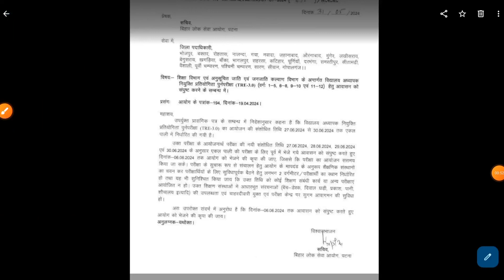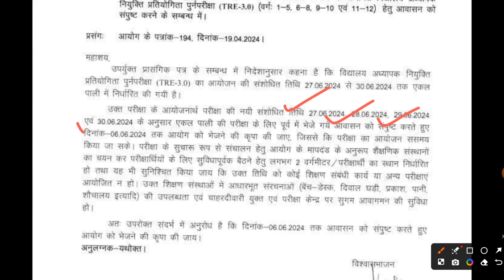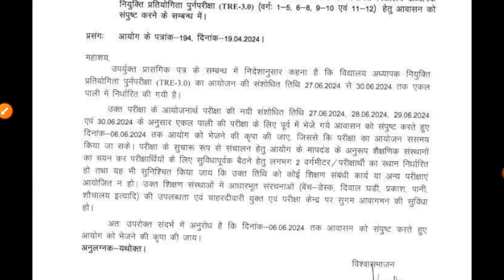BIHAR TEACHER RECRUITMENT 3.0 | BPSC TRE 3.0 EXAM DATE ANNOUNCED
Welcome to our latest update on the Bihar Teacher Recruitment 3.0 and the BPSC TRE 3.0 exam! In this video, we bring you the most recent information about the official exam date announcement for the Bihar Public Service Commission Teacher Recruitment Exam (BPSC TRE) 3.0. Stay tuned to learn about the exam schedule, important dates, preparation tips, and all you need to know to gear up for this significant opportunity.

BPSC TRE

Teacher Recruitment Exam

Bihar Jobs

Teaching Jobs

BPSC Exam

Exam Date Announcement

BPSC TRE Exam Date

BPSC TRE Syllabus

BPSC TRE Notification

BPSC TRE Admit Card

BPSC TRE Eligibility

BPSC TRE Application

Bihar Teaching Recruitment

Bihar Sarkari Naukri

BPSC Recruitment

Bihar Teacher Jobs

BPSC TRE Official Update

Bihar Exam

BPSC TRE Strategy

BPSC TRE Tips

BPSC TRE Study Plan

BPSC TRE Mock Test

BPSC TRE Important Dates

BPSC TRE Pattern

BPSC TRE Details

Bihar Teacher Notification

BPSC TRE Application Form

Bihar Teacher Eligibility Test

BPSC TRE Coaching

BPSC TRE Books

BPSC TRE Previous Papers

Bihar Teacher Exam Update

BPSC TRE Exam Pattern

BPSC TRE Application Process

Bihar TRE Notification

BPSC TRE Online Form

BPSC TRE Apply Online

Bihar Teaching Vacancy

BPSC TRE Exam Preparation

BPSC TRE 2024 Notification

Bihar Teacher Application

BPSC TRE Selection Process

Bihar Teacher Online Form

BPSC TRE Official Notification

Bihar Teacher Job Alert

BPSC TRE Qualification

Bihar Teacher Selection

BPSC TRE Recruitment 2024

BPSC TRE Recruitment News

BPSC TRE Updates

BPSC TRE News

Bihar Teacher Recruitment News

Bihar Teacher Job Update

BPSC TRE Exam Schedule

BPSC TRE Latest Update

Bihar Teacher Exam Notification

Bihar Teacher Recruitment Update

BPSC TRE Notification 2024

Bihar Teacher Exam Preparation

BPSC TRE Preparation Tips

BPSC TRE Notification Update

BPSC TRE Form

Bihar Teacher Exam News

Bihar Teacher Recruitment Latest

BPSC TRE Guide

Bihar Teacher Recruitment Form

BPSC TRE Notification Date

Bihar Teacher Recruitment Details

Bihar Teacher Online Application

Bihar Teacher Recruitment Eligibility

BPSC TRE Registration

Bihar Teacher Recruitment Exam Date

BPSC TRE Latest Notification

BPSC TRE News Update

Bihar Teacher Exam Date Announced

BPSC TRE Information

BPSC TRE 3.0 Update

Bihar Teacher Recruitment Official

Bihar Teacher Job Exam

BPSC TRE Exam News